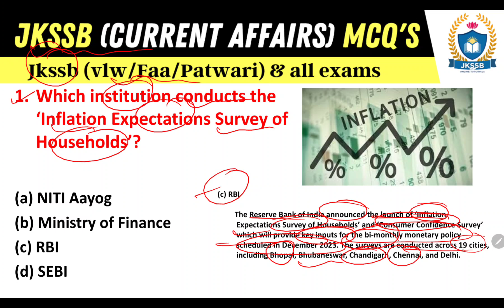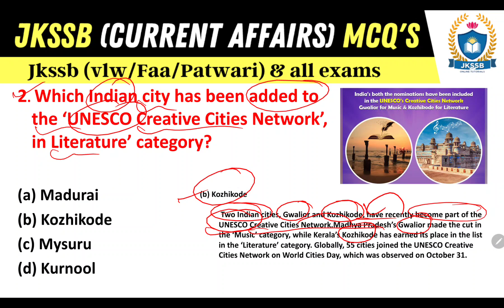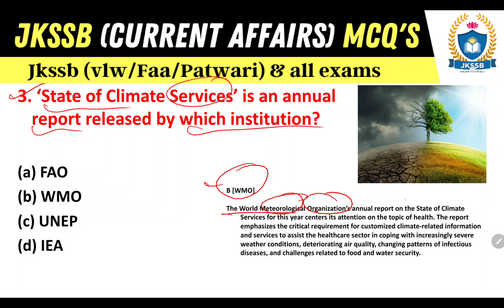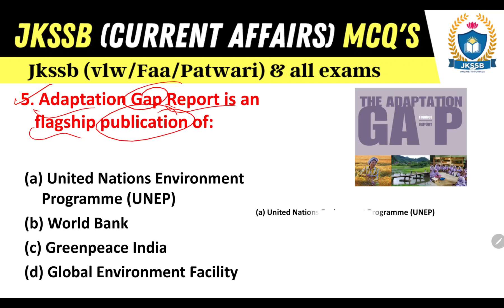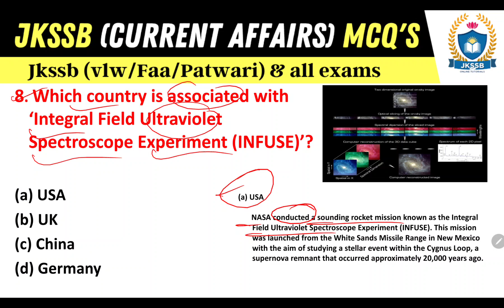Todays (07-November-2023) current affairs mcq for jkssb | current affairs for jkssb by satish sir.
Todays (07-November-2023) current affairs mcq for jkssb exam @JKSSBOnlineTutorial

✅ 6000+ Most Expected MCQs Current Affairs Ebook.